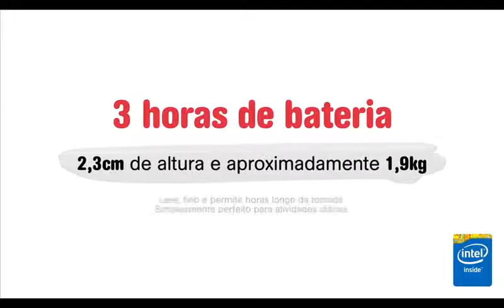Notebook Compaq Presario CQ23 - Kalunga com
O novo Notebook CQ 23 é ideal para realizar qualquer tarefa. Saiba mais